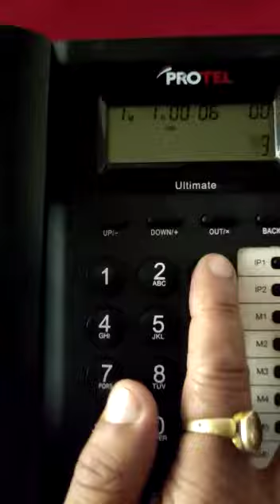GSM (Phone Line Terminal)